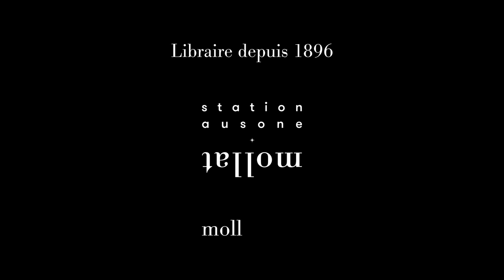Benjamin Darreau - Clos : un patrimoine viticole : dans l'intimité de 27 clos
Benjamin Darreau vous présente son ouvrage "Clos : un patrimoine viticole : dans l'intimité de 27 clos" aux éditions La Martinière.